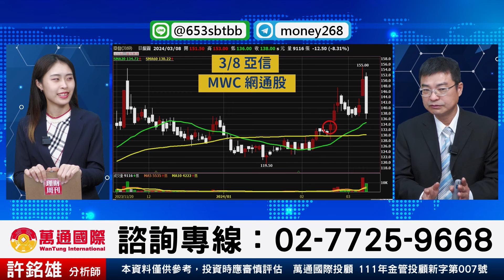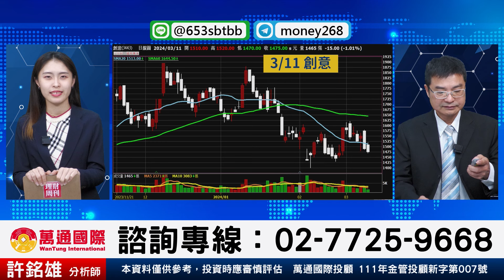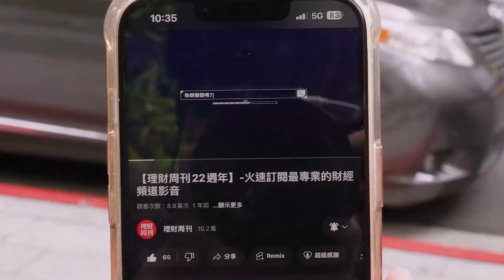理周TV-20240311盤後-許銘雄【股市雄麻吉】／AI 股營收大成長 誰呢/2465麗臺 6125廣運 獲利續抱/第二次買8XXX大豐收